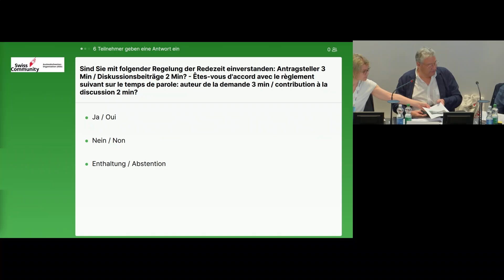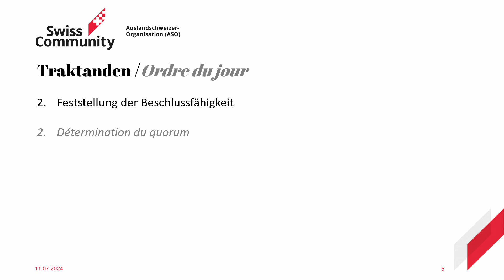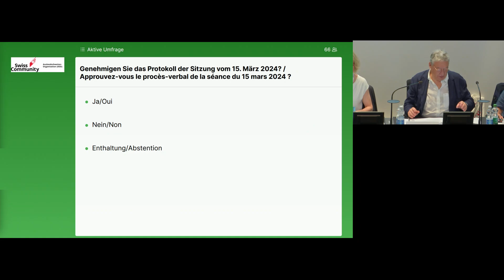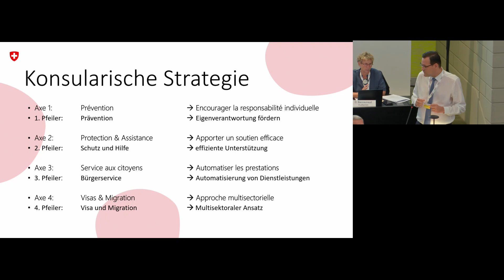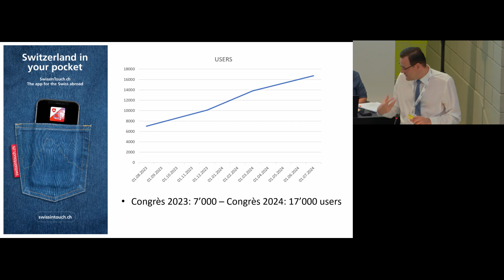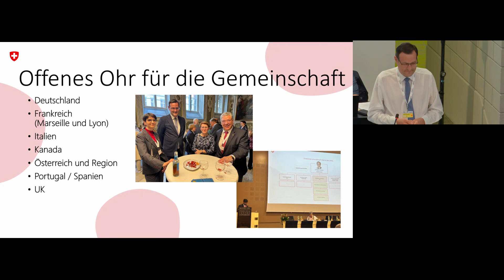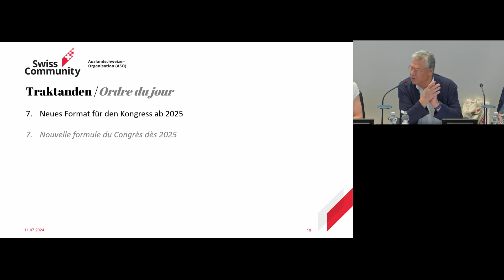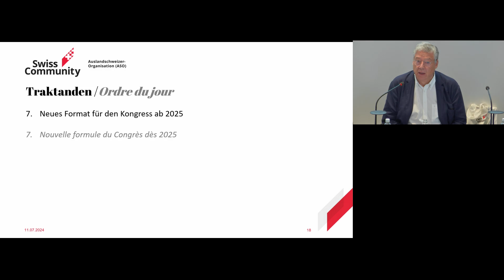ASR-Sitzung | Séance du CSE | Morgen/matin I | 11.07.2024 | SwissCommunity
Sitzung des Auslandschweizerrates (ASR)
Séance du Conseil des Suisses de l'étranger (CSE)
Sessione del Consiglio degli Svizzeri all’estero (CSE)
Meeting of the Council of the Swiss Abroad (CSA)

Ort/Lieu: Regierungsgebäude Luzern/Bâtiment du gouvernement de Lucerne

Vertreten ▫️ Informieren ▫️ Vernetzen ▫️ Beraten
Die Auslandschweizer-Organisation (ASO), SwissCommunity vertritt seit 1916 die Gesamtinteressen der Auslandschweizerinnen und Auslandschweizer in der Schweiz und wird von den Behörden als Sprachrohr der Fünften Schweiz anerkannt.